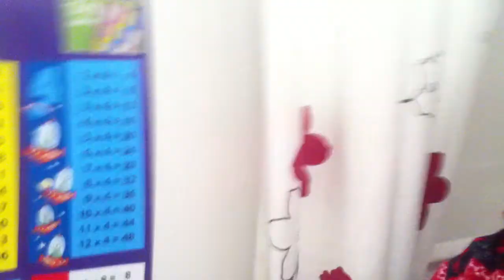Dance& Rubbish Bun| Vlog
Sorry I ended my vlog in a bad way guys, it's because I had to do something downstairs so I didn't want to vlog down there, because it's late!